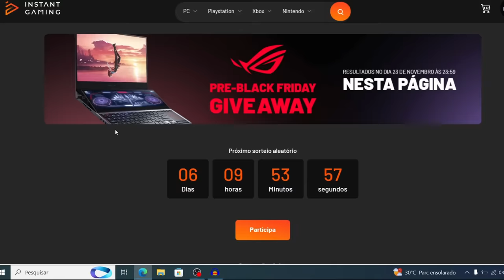F1 DÁ VEXAME NO 1º DIA DO GP LAS VEGAS E AINDA PUNE PILOTOS POR FALHA DA ORGANIZAÇÃO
Sergio Milani
@scuderiamilani (Twitter)

📰 *Fontes:*

João 3:16

00:00 - Introdução
00:54 - Tá doendo no bolso da Liberty Media
02:00 - Expectativa já não é alta
03:16 - 1º vexame
06:24 - 2º vexame
06:55 - Oportunidade de ouro!
08:28 - 3º vexame
10:30 - Regulamento porco
11:30 - Sexta feira vergonhosa